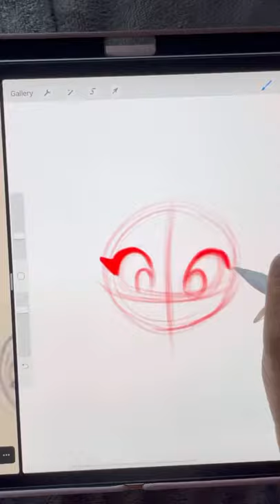Drawing a Cute Expression 😱✍🏽💕